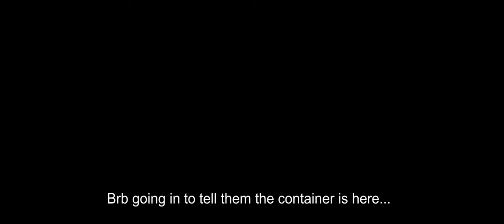FS22 Southern Sweden Ep 36 | Farmer lifestyle | TIMELAPSE | volvo wheel loader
I appreciate that and it motivates me to keep going with more videos. I hope you enjoy this one! /TheWaterMask